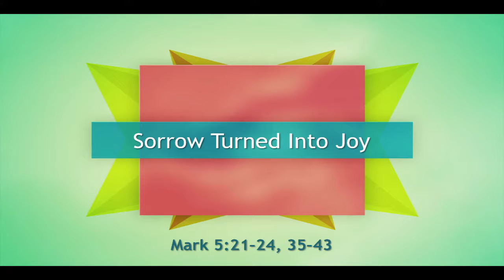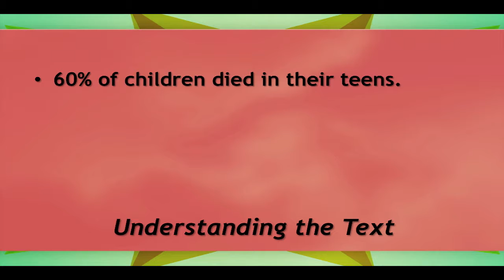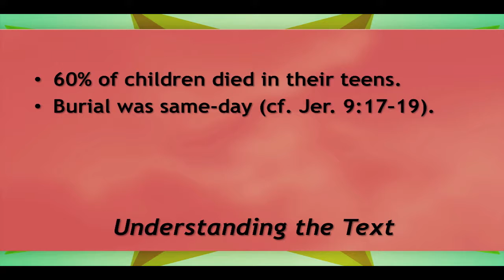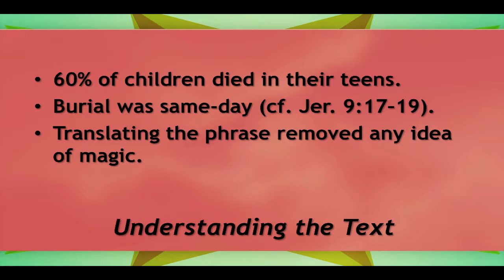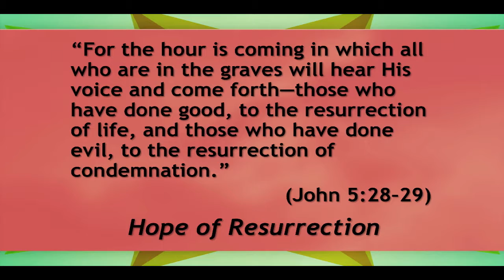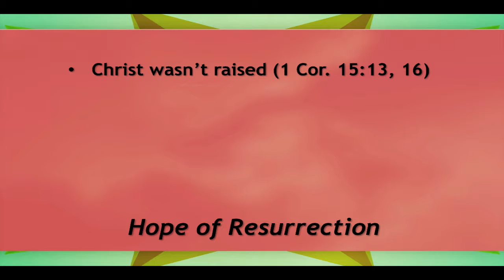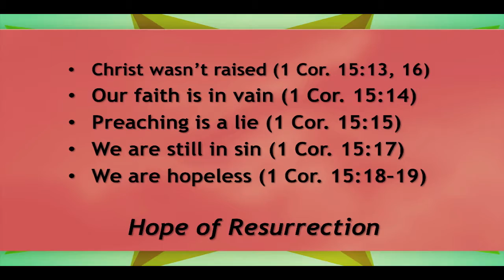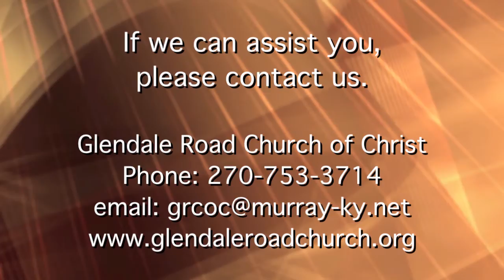"Sorrow Turned Into Joy" - "It Is Written" #397-17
Show #397-17 | Title: "God is Big Enough to See Me Thru the Storm" - "It Is Written" is the televised version of the Sunday morning service of the Glendale Road Church of Christ (Murray, KY).